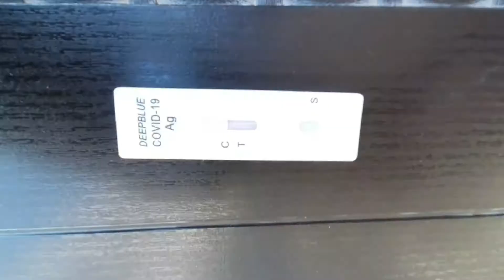Exploring Jerusalem: A Journey Through History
Join us on an epic adventure through the Jerusalem. From the iconic landmarks of Western Wall and Holy Sepulchre Church.